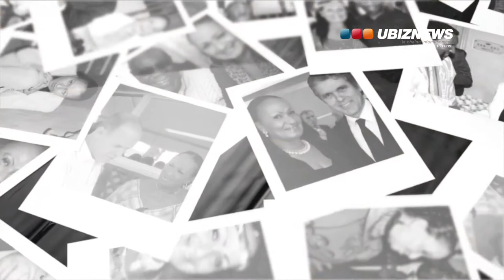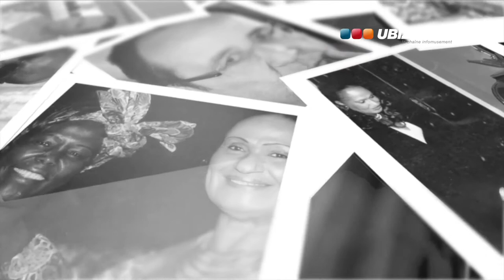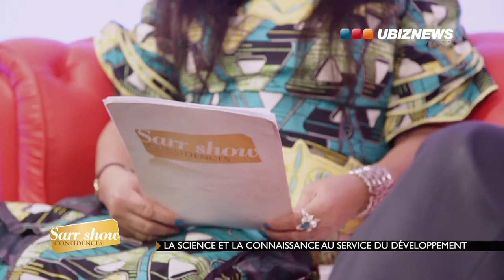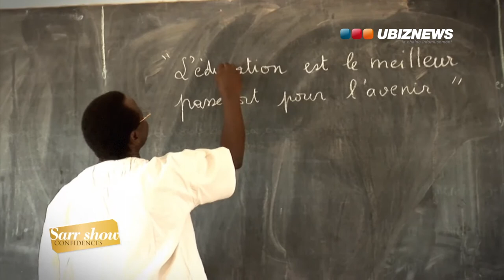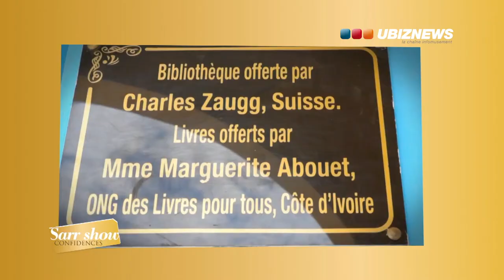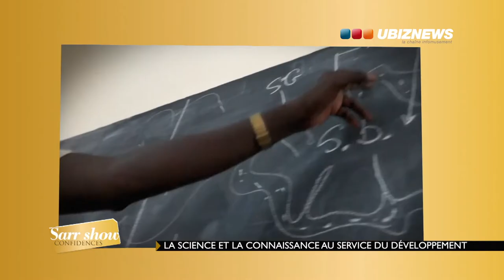SARR SHOW [2017] - Serigne Gueye Diop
Emission du SARR SHOW [2017] - Serigne Diop